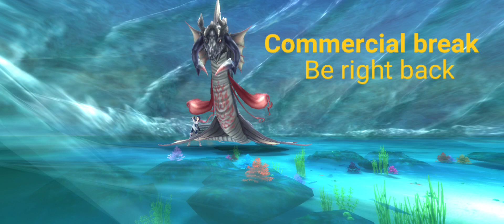SAOIF - How good is Free skill from events? (vs Nasya/Snaky - Qb)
Just checking if this setup can clear till F74
(mostly impossible/super long run 🤣)

- Day 1 vs Alaz Qb = ✓ clear
- Day 2 vs Pholus Qb = ✓ clear
- Day 3 vs One Eyed Qb = ✓ clear
- Day 4 vs Asura Qb = ✓ clear
- Day 5 vs Dallos Qb = ✓ clear
- Day 6 vs Stig Qb = ✓ clear
- Day 7 vs Braken Qb = ✓ clear
- Day 8 vs Leai Qb = ✓ clear
- Day 9 vs Last Number = ✓ clear
- Day 10 vs Snaky = × fail

condition (just for fun fun)
- no potion
- no damage
- no 2nd set weapon